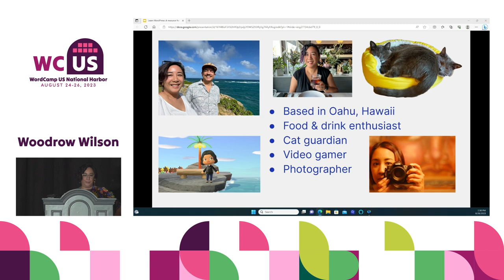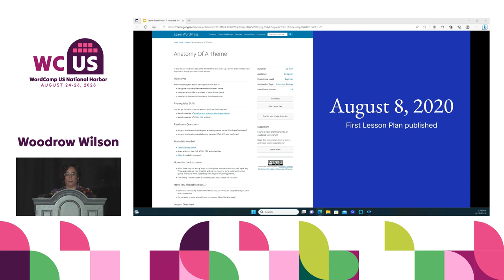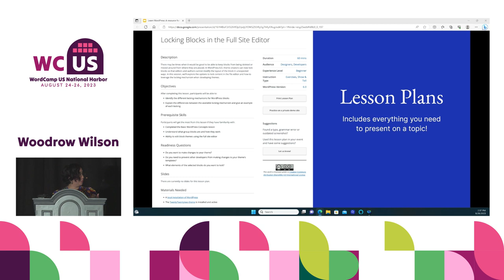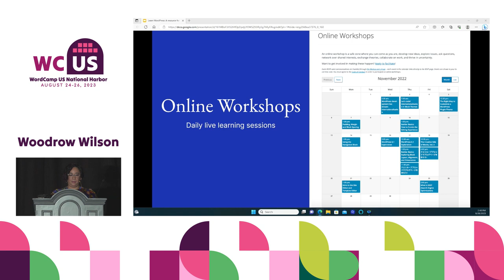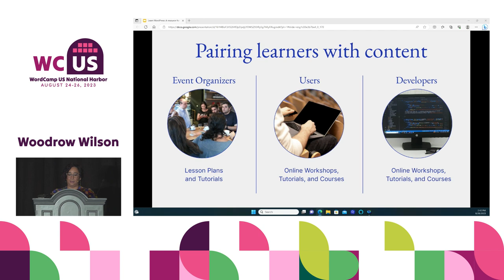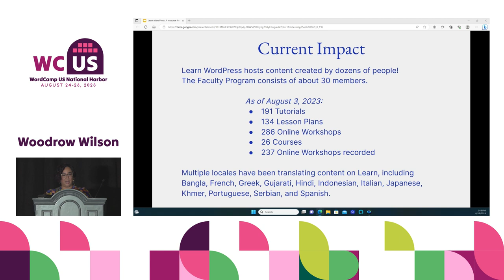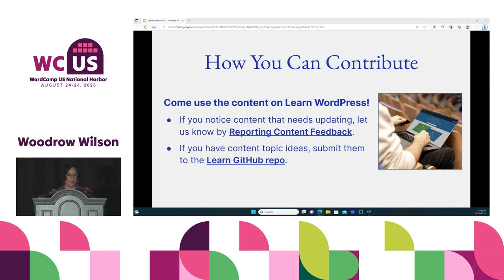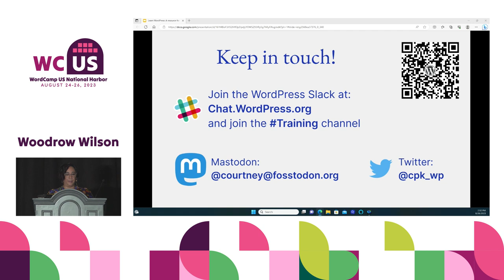Learn WordPress: A Resource for You and Your Community